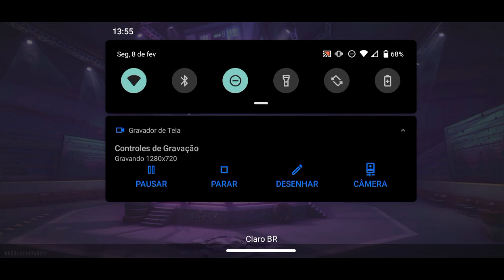MOTO G8 PLAY ANDROID 10 - FREE FIRE NO ULTRA 90Hz (TRAVOU?)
MEU TELEGRAM: @Droidallen

MEU DISCORD
Droid Allen5448 (COLOQUEM O JOGO DA VELHA ANTES DO NUMERO)